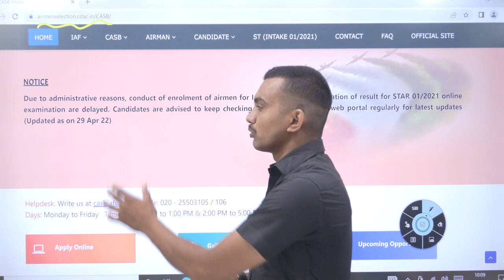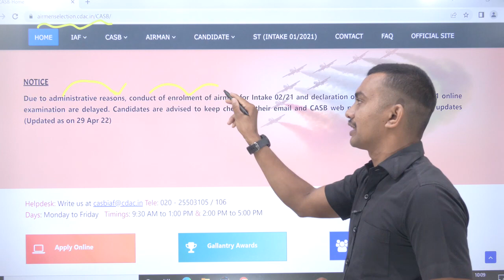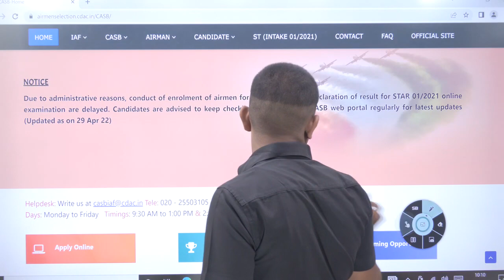Air Force Results and Exams Latest update !! Official News..